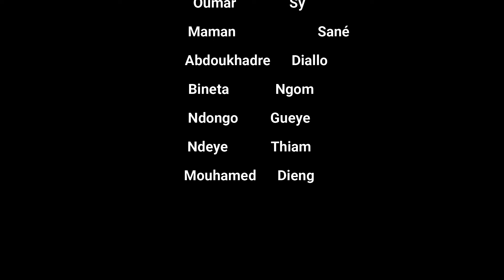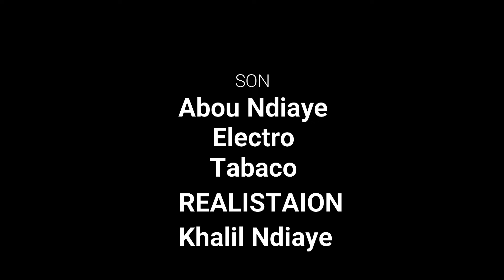SERIE DECEPTION EPISODE 23 SÉRIE Théâtre 2024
Bienvenue sur notre chaîne ! Ne manquez pas le nouvel épisode de votre série préférée en wolof :  suivez votre serie wolof, serie 2024 "Déception".

📅 Nouveaux épisodes chaque Jour.

serie,
séries sénégalaises,
serie baabel,
serie bete bete,
séries télévisées,
serie polygamie,
série déchéances,
serie senegalaise,
serie djirime,
serie decheances,
serie virginie,
serie turque en francais,
serie karma,
serie ramadan 2023,
serie nafi